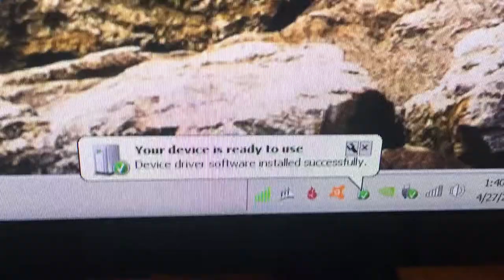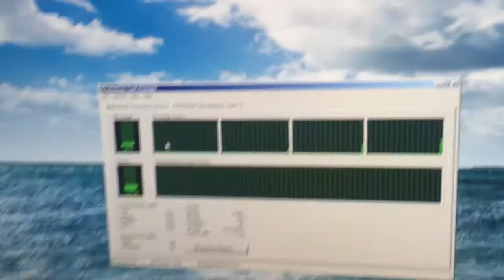Upgrading PC with New Processor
Intel Core 2 Quad Q9650 Processor 3.0 GHz 12 MB Cache Socket LGA775 installed into my HP Compaq 8000 Elite.